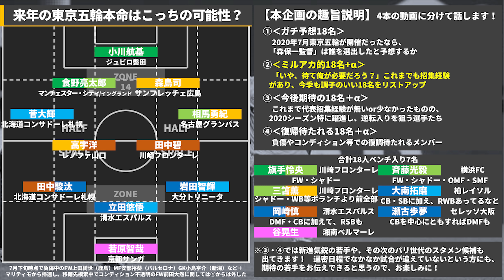【東京五輪日本代表の18人】もしも2020年の今オリンピックが開催されたら森保一監督は誰を選ぶ？CASE②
もし仮に、海外組が総じて不在となってしまえば、
FW中村敬斗・食野亮太郎
MF三好康児・伊藤達哉・遠藤渓太・堂安律・安部裕葵・藤本寛也・久保建英
MF板倉滉・中山雄太・冨安健洋・菅原由勢
GK山口瑠伊・小久保玲央ブライアン

このあたりの出場はなくなる。
もちろん、必ずしもではないし、全員不在なんてこともないだろう。
ただ、多くの国内組（Not OA）で考えれば、こんなメンバーになる可能性もあるだろう。

【東京五輪日本代表の18人】もしも2020年の今オリンピックが開催されたら森保一監督は誰を選ぶ？CASE①

しかし、最後の最後で「まくってくる選手」が存在する。
この位置を確保しつつ、さらにジャンプアップするために…